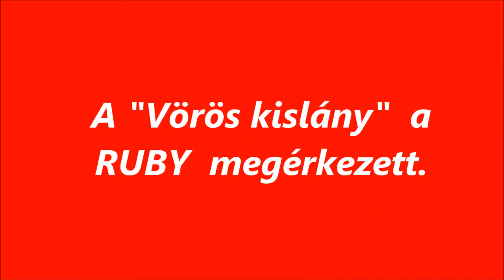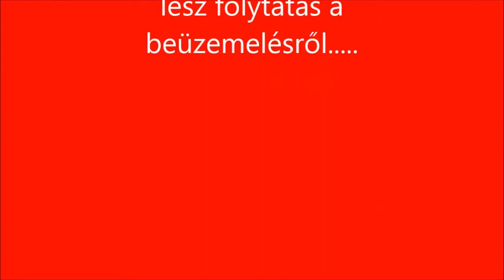R.K.V.t.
Az én kerti vasutam. Végre megérkezett a "Vörös kislány" .Kalandos útja volt . Kina, ,Kengurúföld, Doha , Bp. összeségéb cirka 2 évet vártam a csajra. Életembe nem vártam nőre ennyit. A film a kicsomagolási procedúráról szól, majd lesz egy beüzemelési is. Mert egyébként ez egy gyári új Accucraft gyártmányú mozdony. Egy egyszerű szerkezet relatíve. De állítólag megbízható.